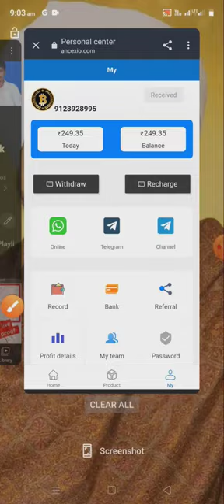cexio app se paise kaise kamaya | cexio app payment proof | caxio app real or fake